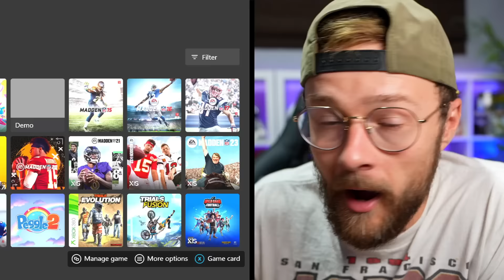I Recreated the TOP PLAYS From NFL Week 9 in Madden 24!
I Recreated some of the best Top Plays from the NFL season including the Chiefs Fumble Lateral Touchdown vs the Dolphins!

-YoBoy Pizza